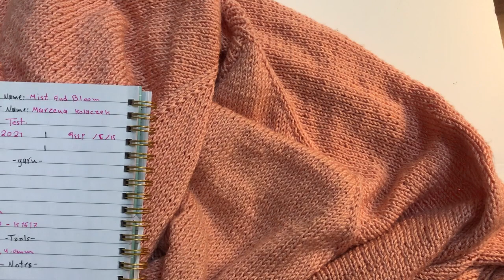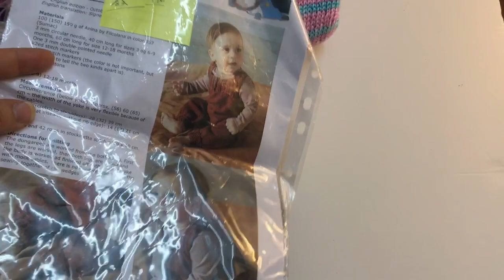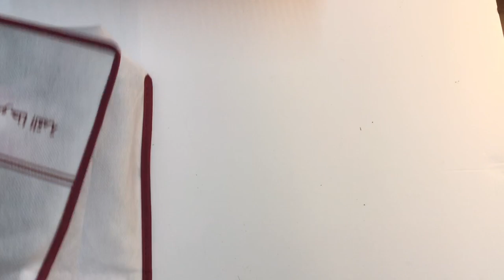مذكرات حرفية | #38 | Gazal Knits Podcast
00:00 انترو
00:20 المقدمة
01:15 المشاريع المنتهية
31:36 المشاريع الحالية

| حساباتي - my accounts |